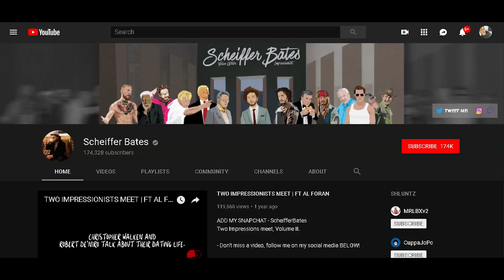Voice Impressions Prank on FORTNITE - Game of Thrones, Gandalf & More!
We are back! as voted by you guys. Voice impressions trolling in Fortnite. Various characters/celebrities playing havoc on fortnite!

Drop a like on the video if you enjoyed it.

About Scheiffer Bates:

Scheiffer Bates is a Voice Actor and Impressionist currently living in Cardiff South Wales, (UK). Scheiffer Bates found his gift for Voice Acting and Impressionist work via the video Platform of YouTube when an Impressions reel he published and uploaded hit over 500,000 views within a couple of days, launching his other content into recognition of the public eye and creating some creditable opportunities. He has appeared on news stations such as ITV news, WGNTV Chicago news, he has also made many appearances on BBC Radio 1, alongside Dev, even showing off his talents to actor Matthew Beard (The Imitation Game, Chat room, One Day.) In early 2015 he also appeared on The One Shows first airing of the year, performing his array of impressions in front of the likes of Rita Ora, Tom Jones, Ricky Hall and Will.i.Am. Scheiffer has also become noted and recognized by celebrities such as Sophie Turner (Sansa Stark Game Of Thrones) Eugene Michael Simon (Lancel Lannister Game of Thrones) Kit Harrington (Jon Snow Game of Thrones) Jimmy Kimmel (Jimmy Kimmel Live)Terry Mynott (Channel 4's The Mimic) and of course Dev (BBC Radio 1).

In late 2012 early 2013, Scheiffer Bates began to write sketches and create content for his YouTube channel which would be the foundation of his Career. From his YouTube channel Scheiffer Bates has gained a fan base of over 210,000 Subscribers, and accumulated over 10 Million Views and is now widely known among the industry as a seasoned and talented young impressionist. In 2014, Scheiffer worked with Veteran comedian and Impressionist Phil Cornwell (Dead Ringers, Stella Street, I'm Alan Partridge) and has worked on many accredited animated shows.

Scheiffer Bates is most renowned for 'HBO's Game Of Thrones' Impressions and has appeared live on the Jimmy Kimmel Show in Hollywood performing his impressions in front of the likes of actor Kit Harrington (Jon Snow, Game of Thrones) and of course Jimmy Kimmel, receiving world wide prominence after the show for his talent being featured on sites and magazines such as MTV, Rolling Stone, The Independent, LA Magazine, TIME, Wall Street Journal, ABC news and more.

Scheiffer Bates continues to work on his craft, and has recently aired his show 'Scheiffer Bates: I-CON' on E4. He also works in gaming, narration, and commercial voice over. He also currently still continues to write sketches for his YouTube channel, uploading weekly. Scheiffer has also recently been made HBO's Game Of Thrones online ambassador. He has also accumulated over 1 million followers on his FaceBook